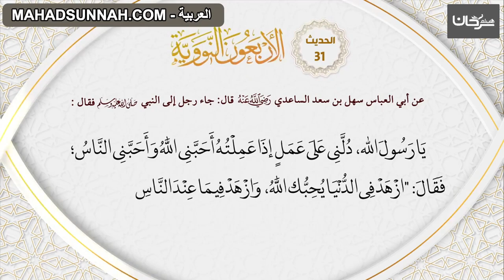31 حديث الزهد وثمراته